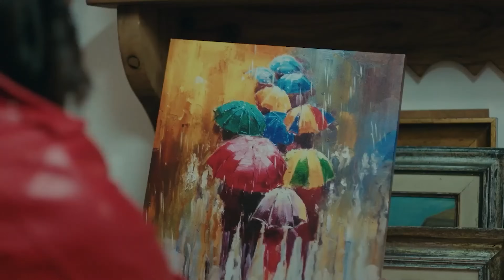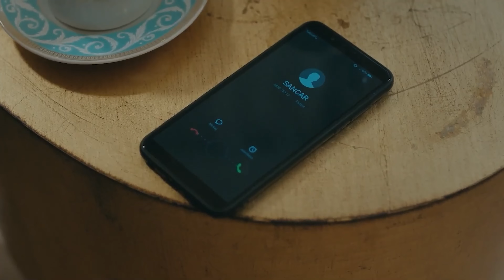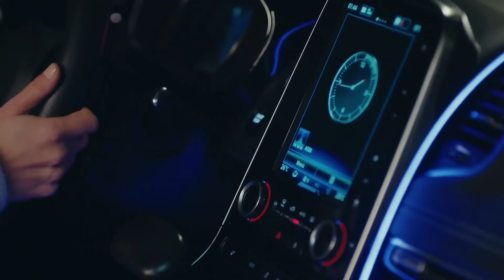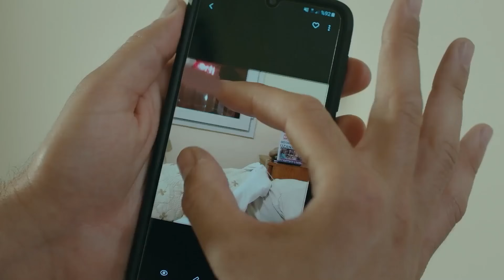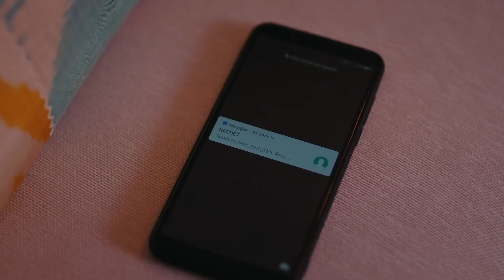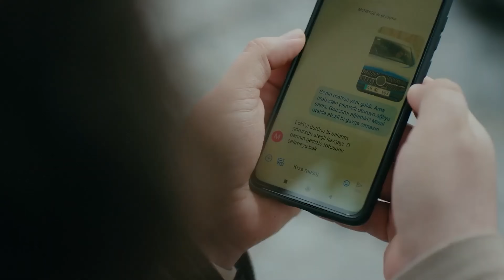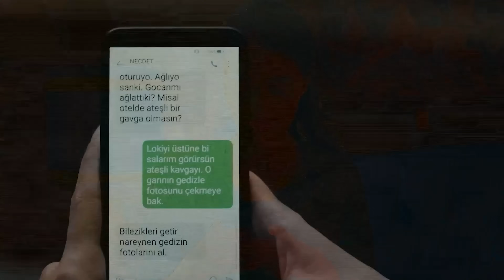La Hija del Embajador Capitulo 15 (Doblado En Español) 4K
Artistas:
Sancar Efeoğlu: Engin Akyürek
Nare: Neslihan Atagül Doğulu
Gediz: Uraz Kaygılaroğlu
Yahya: Doğukan Polat
Elvan: Hivda Zizan Alp
Refika: Özlem Çakar Yalçınkaya
Akın: Erhan Alpay
Güven: Erdal Küçükkömürcü
Halise: Gonca Cilasun
Menekşe: Tülin Yazkan
Müge: Esra Kızıldoğan
Zehra: Cemre Öktem
Kavruk Ömer: Edip Tepeli
Melek: Beren Gençalp

Producción: O3 Medya ve NGM
Director: Emre Kabakuşak
Guionista: Ayşe Ferda Eryılmaz - Sedef Nehir Erdem